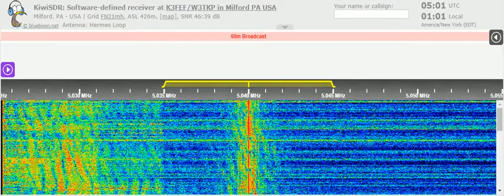15 09 2021 Radio Habana Cuba in Spanish, instead of English to Cuba 0458 on 5040 Bauta